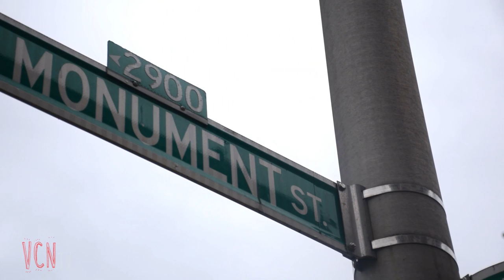VcnTV | GNOTE PROMO VIDEO (VcnFilmz)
Song playing: Gnote | All We Know
Follow on IG: YoboyTino

 For setting up and shoot and prices